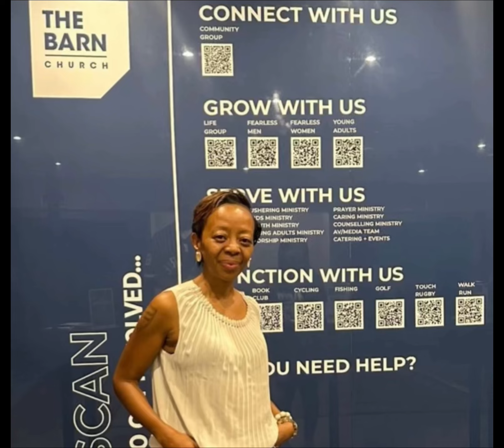Dj Fresh ex wife “Thabiso Sikwana” passes away